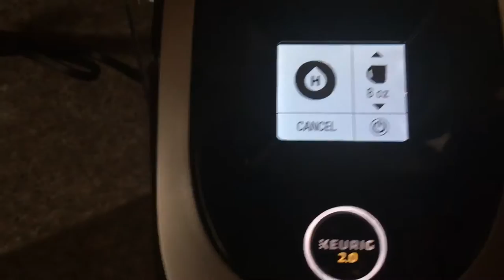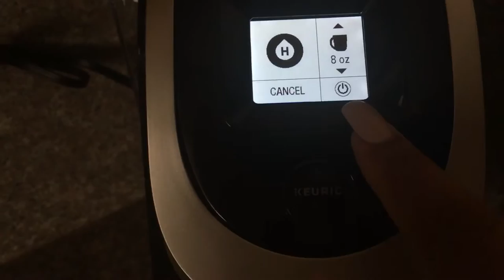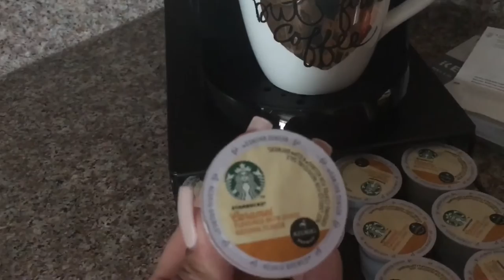Toilet Paper FUN | VLOG #21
Hay Guys!!!
So Drake gets a hold of some toilet paper and T-Pees the bedroom. My back was to him the whole time and i THOUGHT he was watching Henry Hugglemonter. No wonder he was so quiet… SMH.
The wedding prep is happening for my cousin Jonathan and I am so excited for them!
I love my KEURIG 2.0 K200 so much! Easy to use and I have delicious coffee in less than a minute. Im happy Camper! Got my Keurig at Target.

Thank you for all the LOVE and SUPPORT on my channel!

I’m going to have a  huge GIVEAWAY when we hit 10,000!

Xoxx